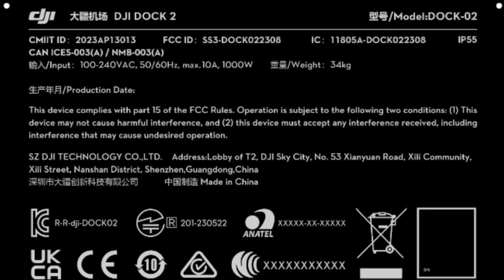New DJI Product Confirmed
In today's video we talk about DJI's next product that will be revealed very soon.